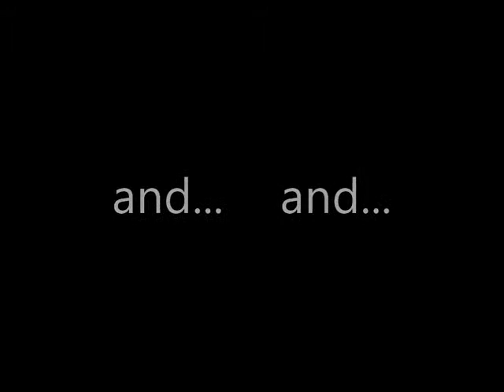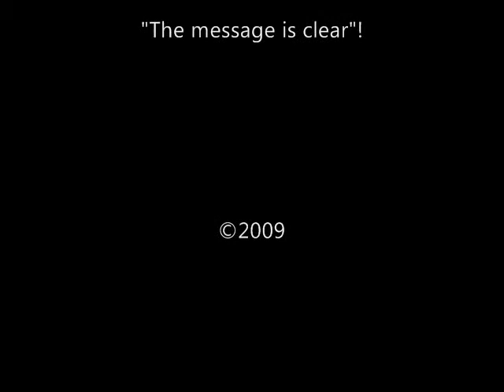Instrumental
From the newly released CD project "Godly Intentions" by Byg D Productions.  This CD uses various styles in a collaborative effort to display God's intended purpose for marriage.  Instrumental features the spoken word of Tifani (The Prophetic Poetess) Kendrick and the jazzy sounds of Corey (Mr. Nathan) Johnson.